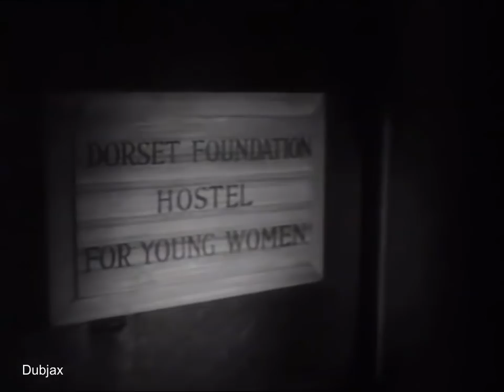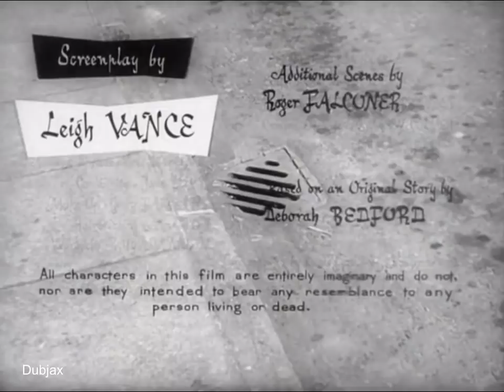19 The Flesh Is Weak 1957 John Derek, Milly Vitale, William Franklyn